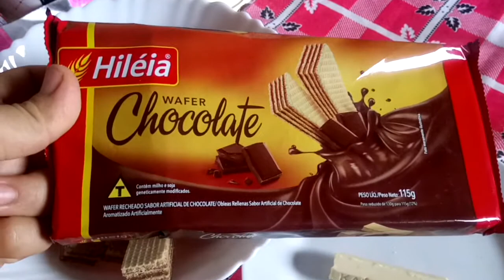wefer e chocolate 🍫 fica delicioso saiba como